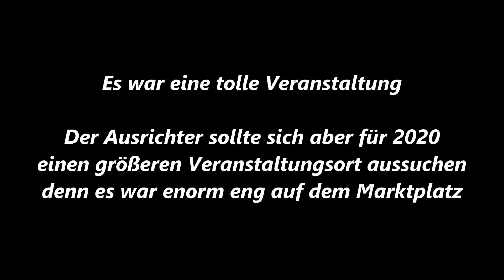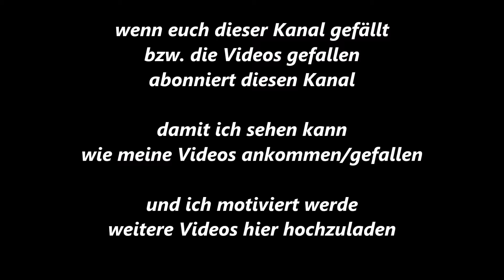Essen-Margarethenhöhe * Sonnenklar TV * Schlager trifft Pop * Jörg Bausch 3 * 10.08.2019